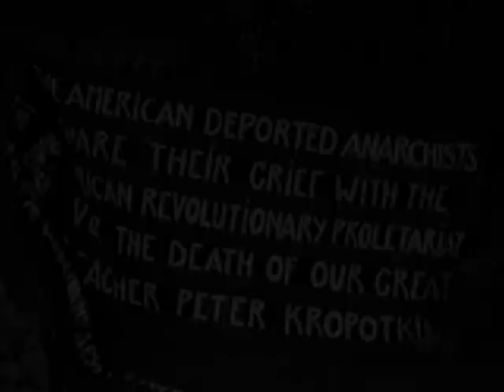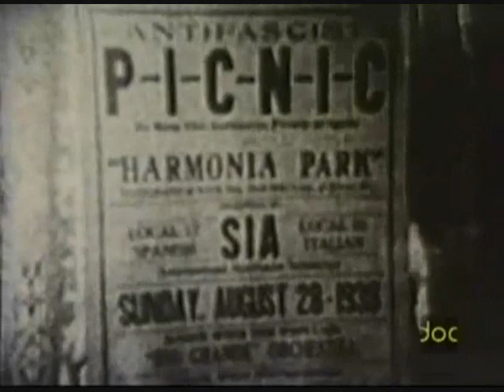I volti noti dell'anarchismo internazionale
Immagini di repertorio di alcuni degli anarchici più conosciuti a livello internazionale.

video realizzato in collaborazione con il centro studi libertari - archivio pinelli
a cura di Paolo Rasconà

In ordine di apparizione nel video: Pëtr Alekseevič Kropotkin; Ferdinando Nicola Sacco e Bartolomeo Vanzetti; Errico Malatesta; Nestor Ivanovič Machno; Buenaventura Durruti; Emma Goldman; Giuseppe Pinelli.